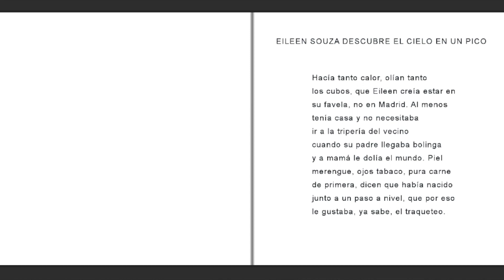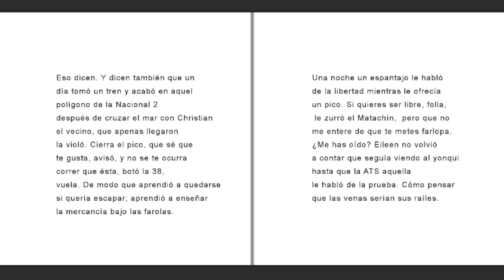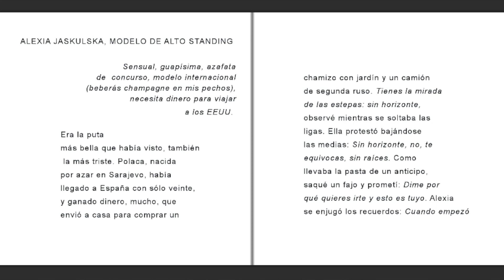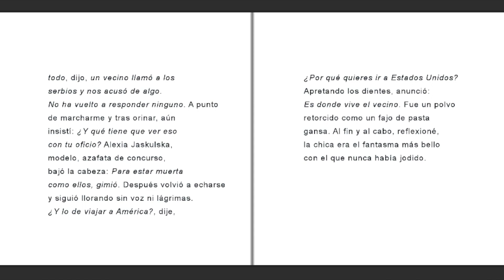"Blues de los bajos fondos" José Luis Gracia Mosteo